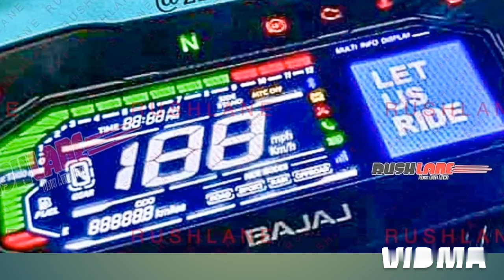bajaj pulsar ns400 Full Leaked|Design||Features||Specifications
bajaj pulsar rs 400 and pulsar ns 400 launch,
bajaj pulsar rs 400 launch date in india
,bajaj pulsar rs 400 india launch
,bajaj pulsar ns400 price
,pulsar ns400 launch date in india,
,bajaj pulser ns 400,
pulsar ns 400
,bajaj pulsar ns400 teaser,
bajaj pulsar ns400 review
pulsar ns400 sound

pulsar ns400

pulsar ns 400 new model

2024

pulsar ns400 teaser

pulsar ns400 leaks

pulsar ns400 launch date in

india

pulsar ns400cc

pulsar ns400 price in india

pulsar rs 400 top speed

pulsar rs 400 new model2023

pulsar rs 400 price in india

pulsar rs 400 new model2024

pulsar rs 400 sound

pulsar rs 400 review

pulsar rs 400 vs ktm rc 390

pulsar rs 400 launch date inindia

pulsar rs 400 price